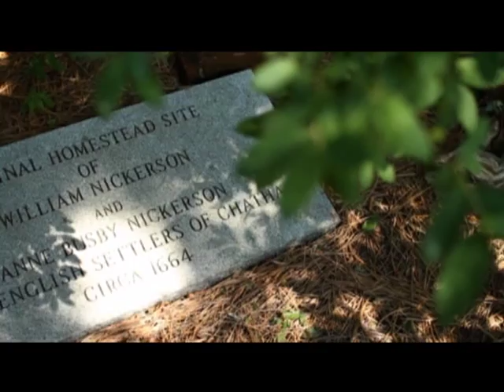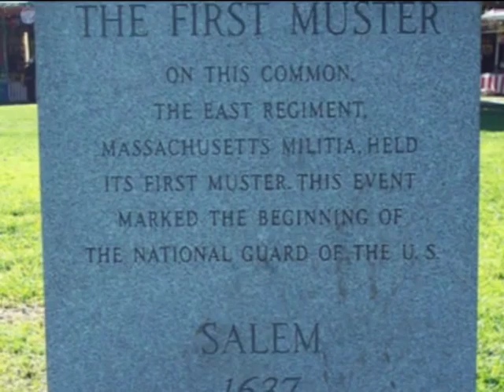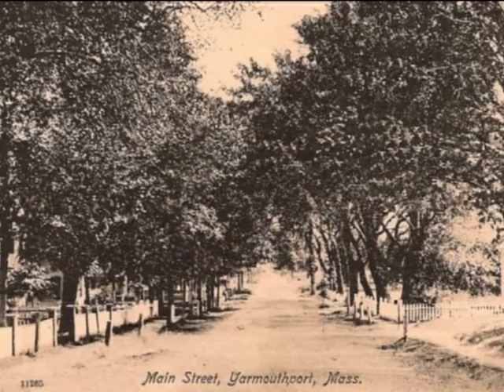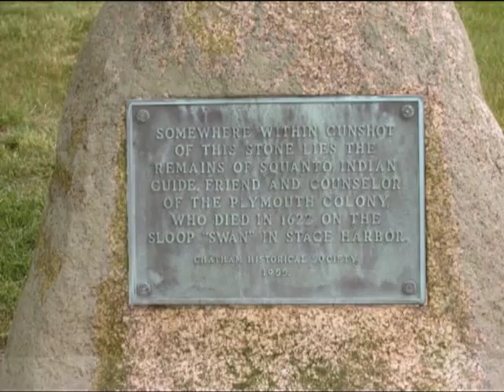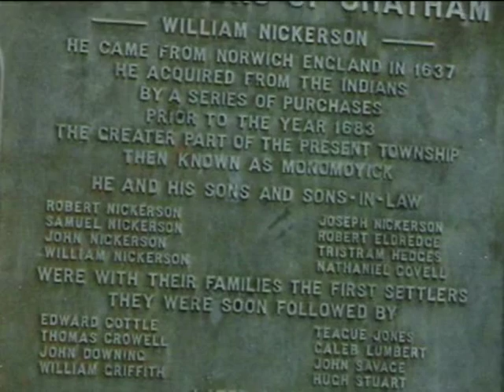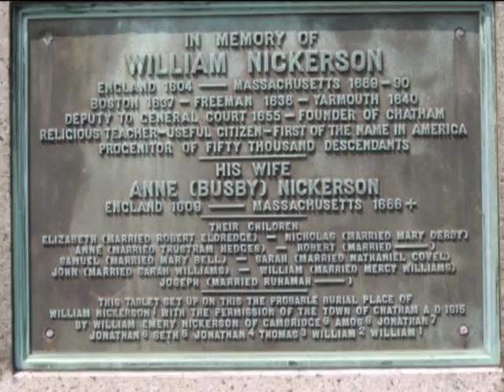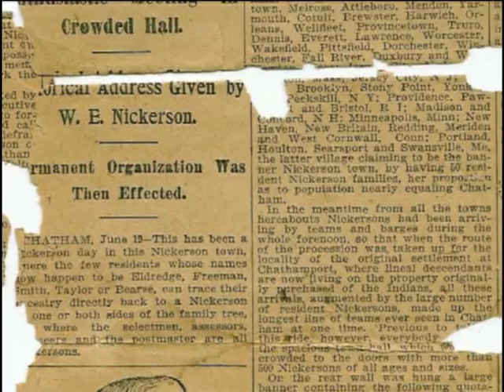Norwich England to Chatham Massachusetts: The Nickerson Story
The first English settlers of Chatham Massachusetts left Norwich England for the Americas in 1637, landing in Salem Massachusetts.  They arrived in Yarmouth on Cape Cod in 1640 and relocated to Chatham in the 1660s.  The Nickerson Family Association, headquartered in Chatham, traces the descendants of these first settlers throughout the United States and Canada.